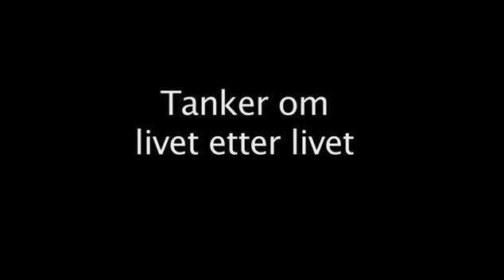Tanker om tro 8 -Livet etter livet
Hvem er Jesus? Hva er nattverd? Hvorfor har vi de ti bud?
Disse og flere spørmål stilte vi konfirmantene i Vardeneset menighet da de var på konfirmantweekend i begynnelsen av året. Resultatet ble ni korte snutter hvor konfirmantene forteller åpent om ulike temaer relevante for ungdommer.